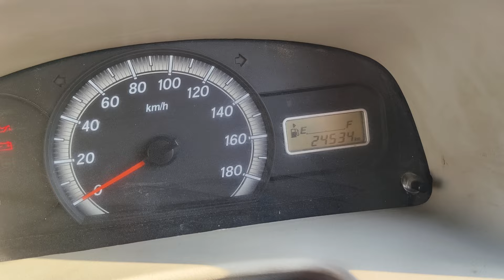2022 eco 5 seater AC sold